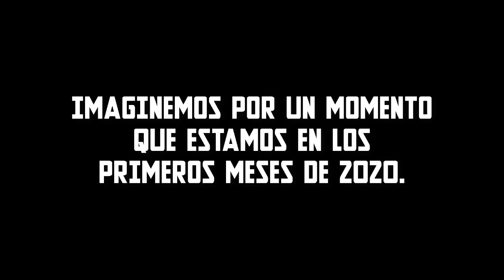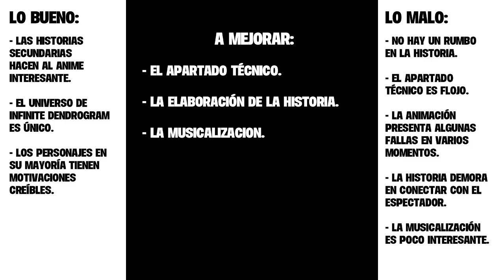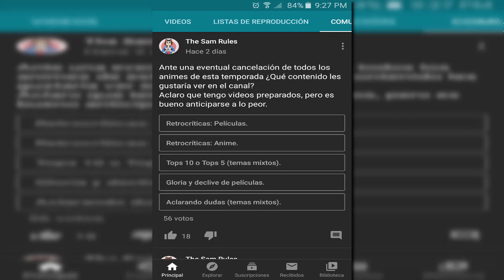INFINITE DENDROGRAM: Increíble, pero no imprenscindible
De todos los animes de la temporada pasada, hubo uno que tuvo ciertos percances pero que al menos pudo terminar su emisión ante el brote del COVID 19. Ese anime es Infinite Dendrogram, una historia ni tan olvidable ni tan recordable.